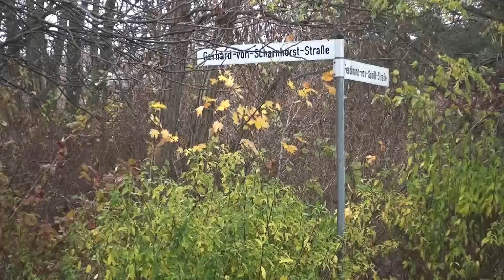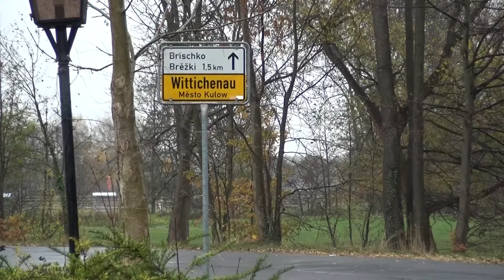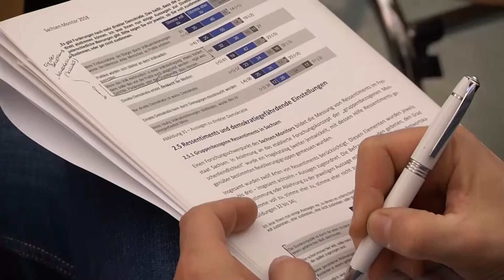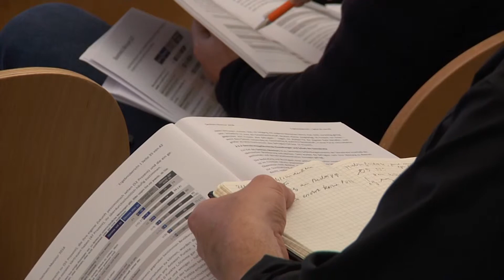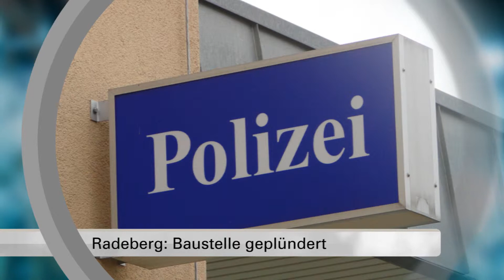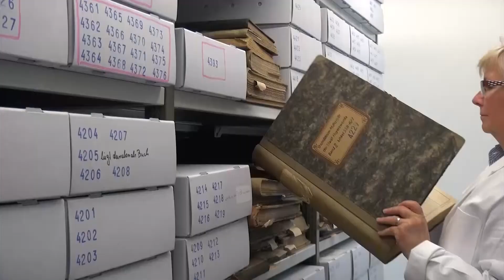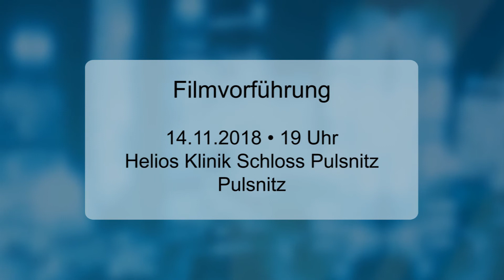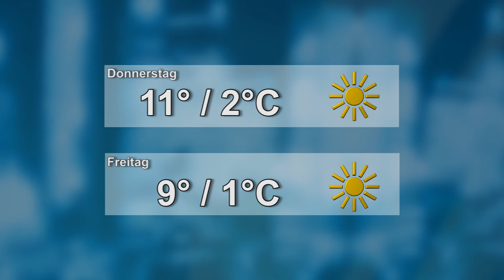Drehscheibe Lausitz vom 13.11.2018 - LAUSITZWELLE